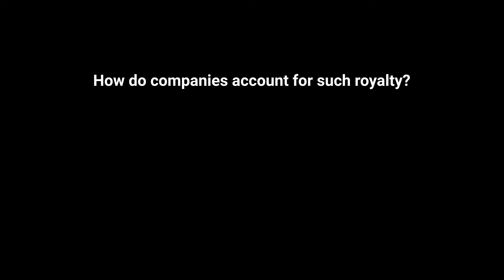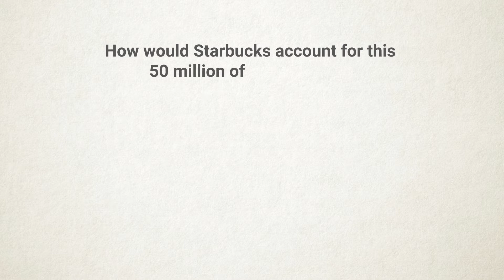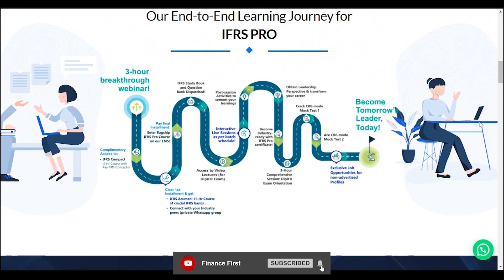Understanding Royalties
Did you know that many multinational companies pay considerable amounts in the form of royalties to other companies to use their intangible assets?

In this insightful video, find out:

1. What is upfront fees for royalties?
2. How do companies account for such royalties?
3. How are upfront fees for such royalties accounted for in IFRS and IND AS?

Find out how our IFRS & IndAS implementation services have helped organizations across the world to gauge the impact of these International Accounting Standards on the bottom-line & how we can assist you with technical accounting advisory & financial automation tools